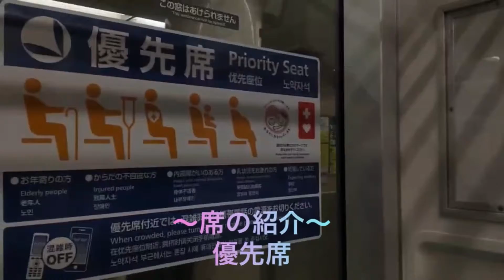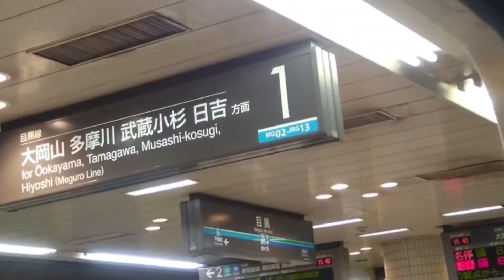三田レンジ2分でまとめてみた！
三田レンジ（6500形）の2分バージョンです！